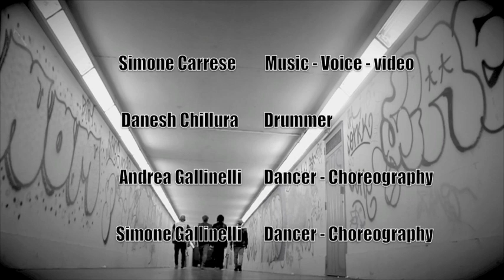Xàos Project - Lost into the hell Trailer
Full video out : february 1st , 2014

Simone Carrese   Music -Voice
Danesh Chillura   Drummer
Andrea Gallinelli   Dancer-Choreography
Simone Gallinelli  Dancer-Choreography